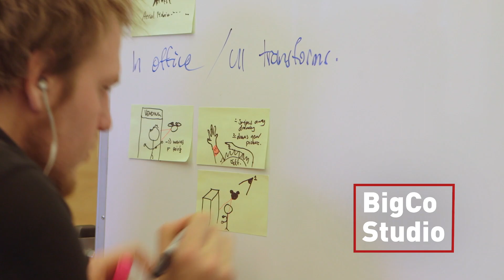The Growth of Studio at Cornell Tech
What is Studio?

An integral part of Cornell Tech's master's programs, Studio enables students to make real-world entrepreneurial impact through hands-on experience and mentorship from industry experts.